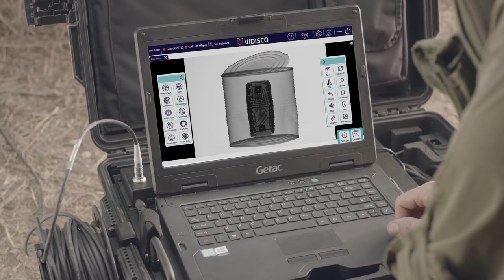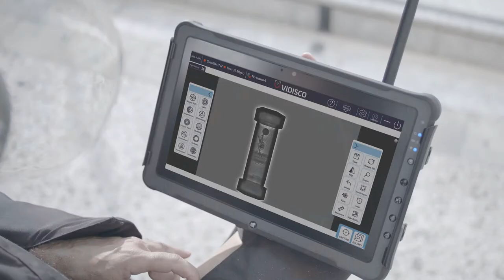Vidisco | Security Industry | Digital X-ray Solutions, safe and effective EOD inspection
Vidisco’s digital X-ray solutions enable safe and effective EOD inspection for the most demanding security applications. With our easy-to-use solutions, EOD technicians can quickly make informed decisions with no need to approach the object. Optimized for harsh field conditions, Vidisco systems comply with the toughest industry standards and are field-proven in civilian security and combat situations.